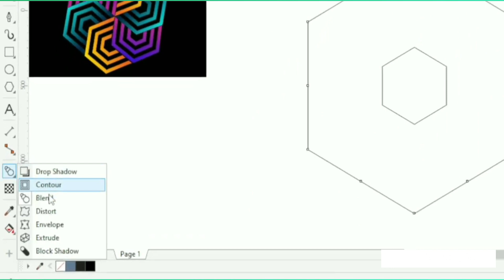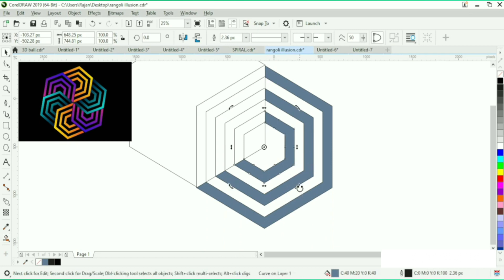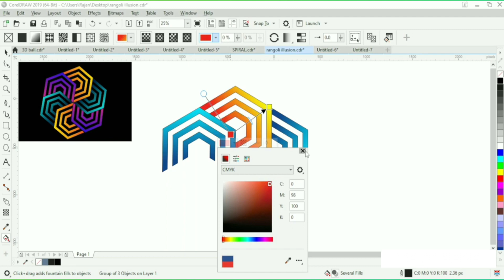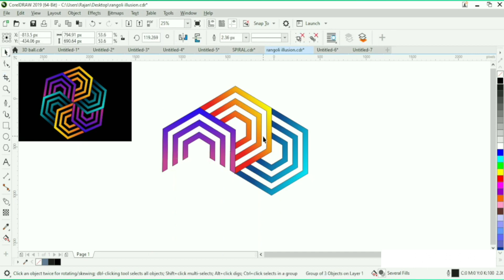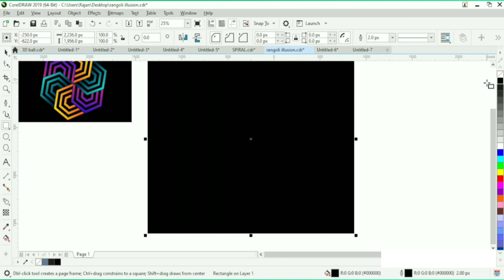coreldraw Colors full design Gradient logo design in CorelDRAW How to Use Color Styles in Corel Draw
How To Make 3D Logo Design? | 3D Circle Design in Coreldraw | Corel Draw Design
3d design in coreldraw
logo design in coreldraw
coreldraw tips
tool logo design coreldraw